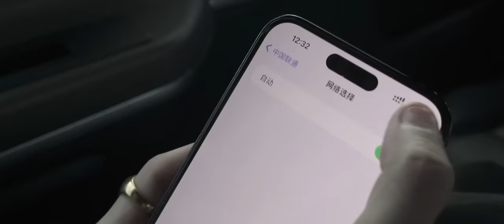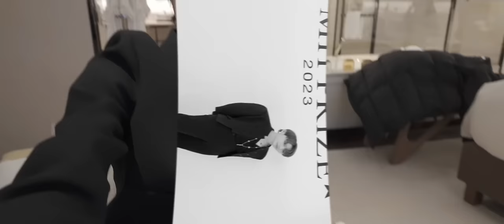XIN LIU - Vlog Paris Fashion Week 2024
2024 Paris + FASHION WEEK full record!
2024 之 巴黎 + FASHION WEEK 全记录！